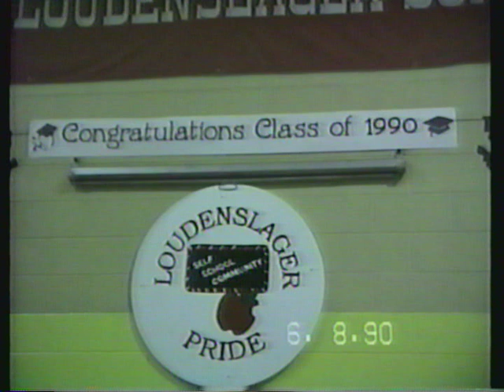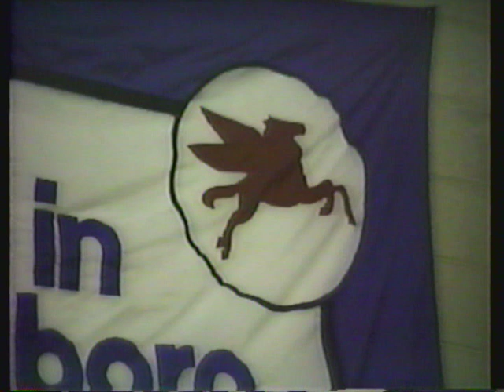Kimmy 1990 Graduation and Dance